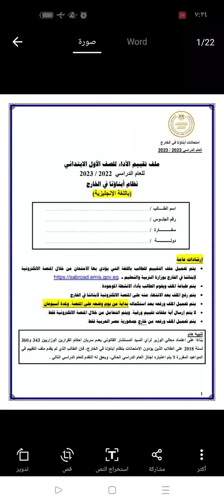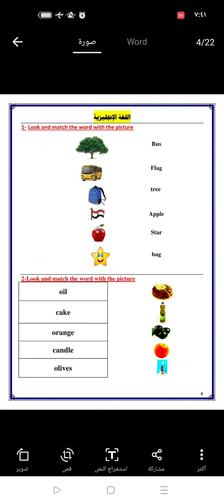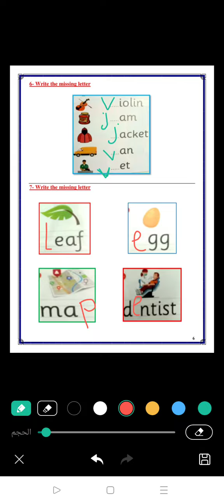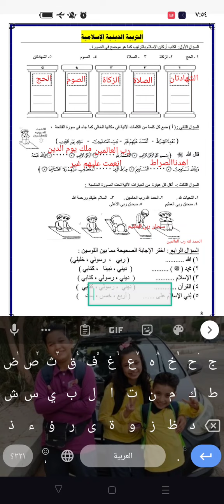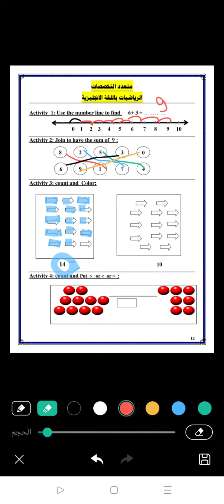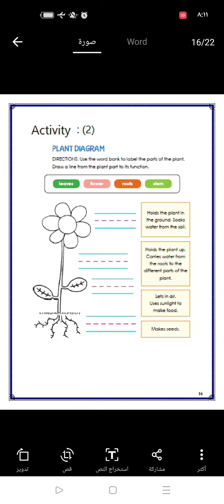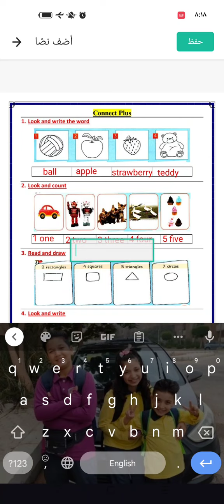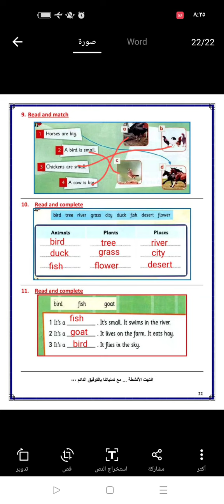حل ملف انشطة الصف الاول الابتدائي ( لغات ) كامل 2023 مع شرح الاسئلة والاجابة عليها لابناؤنا بالخارج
دي جروبات خاصة بكل تفاصيل الاختبارات و مساعدتكم بالاختبارات لحظة بلحظة                                                                                                                                                                            ملفات الانشطة 🌹
حل امتحانات السفارة2023 🌹
صفحة هبوط اكاديمية جينيس لرجاء نشر الجروبات للكل يستفيد وشكرا لكم جميعا وبالتوفيق 🌹🌹